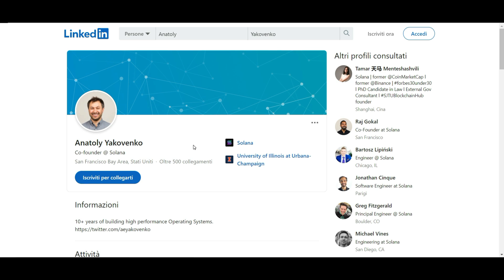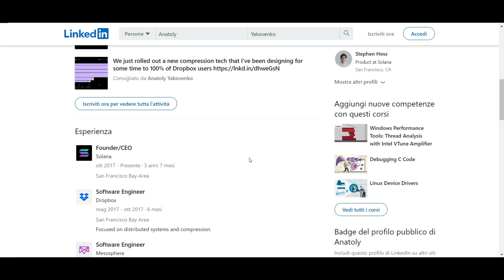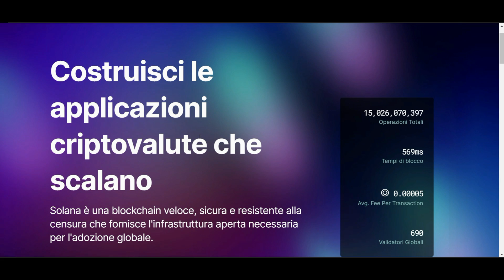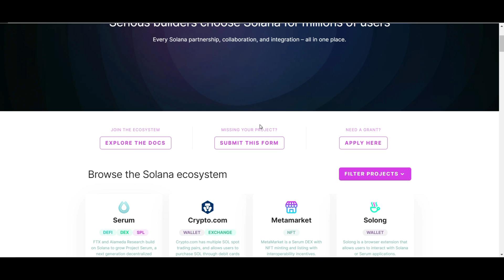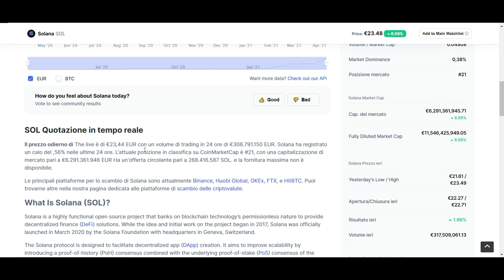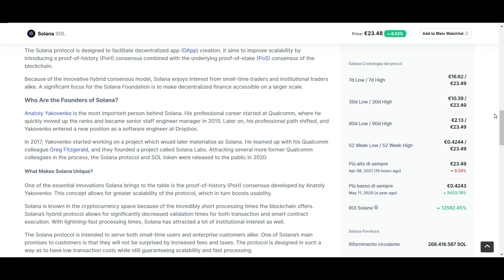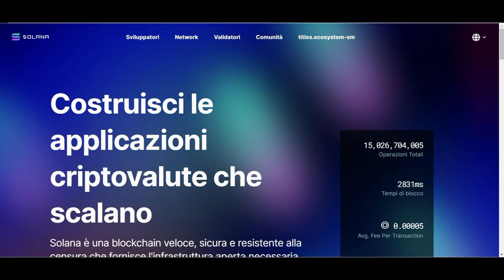Nuova Ethereum? Solana Blockchain punta in alto con la Proof of History e la sua Scalabilità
Solana è un progetto che sta costruendo una blockchain app e marketplace veloci, sicuri, scalabili e decentralizzati.

Si tratta di una blockchain ad alta velocità che attualmente supporta tra le 50.000 e le 65.000 transazioni al secondo, con latenza di soli 400 millisecondi

La particolare soluzione adottata per lo scaling è la cosiddetta Proof-of-History (PoH), ovvero un orologio decentralizzato realizzato appositamente per risolvere il problema della misura del tempo nelle reti distribuite, in cui non esiste un’unica fonte affidabile per l’orario.